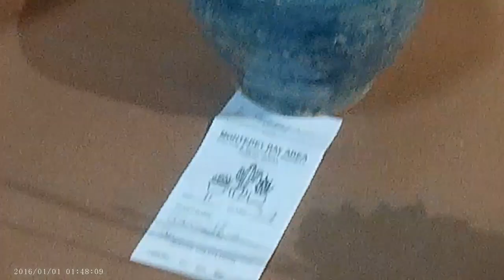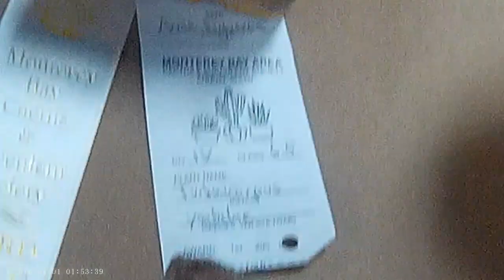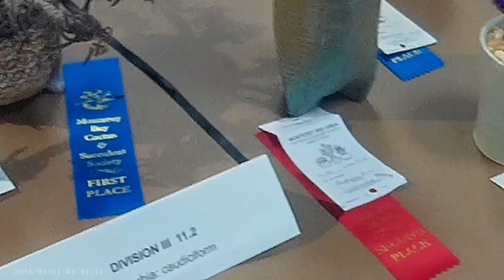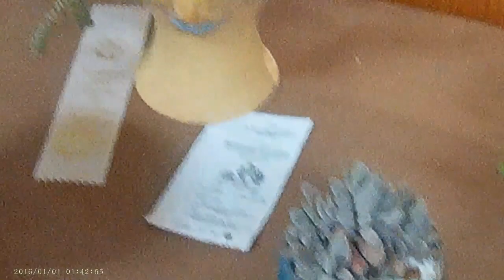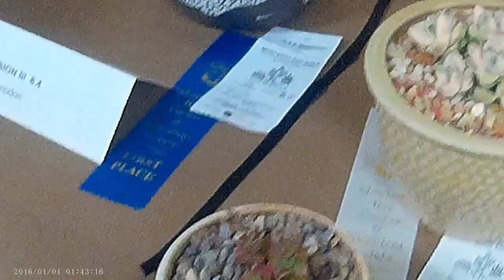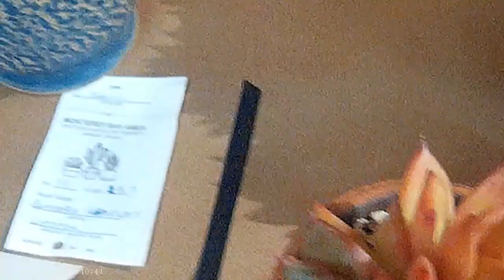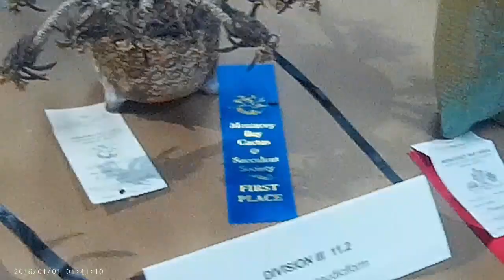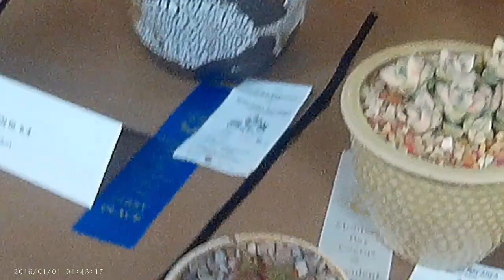Absolutely Cactus and amazing big Flowers of Succulents /Cactus Tracker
Cactus, Succulents,Echeverias  for your TV shows si tegusta el contenido  subscribete y darle un megusta Gracias